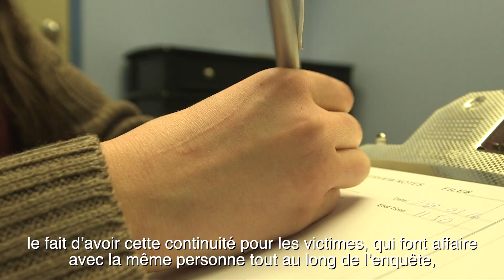Unité spéciale des enquêtes de la GRC de Grande Prairie